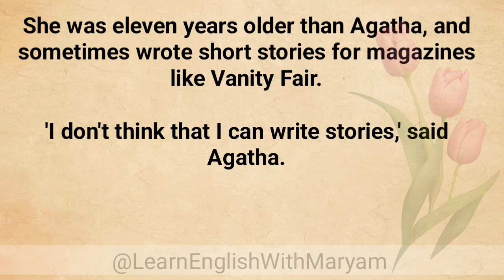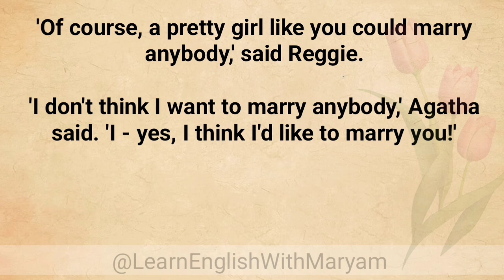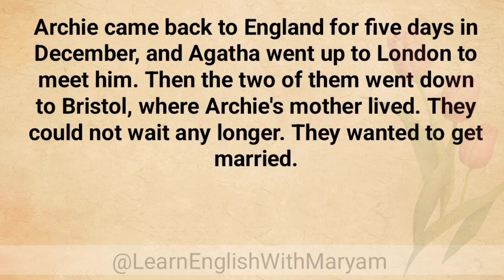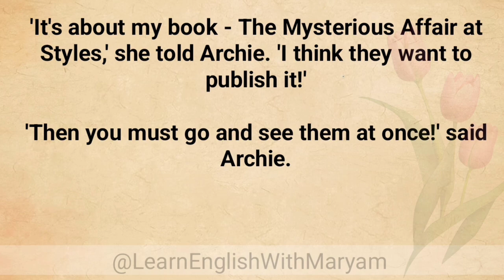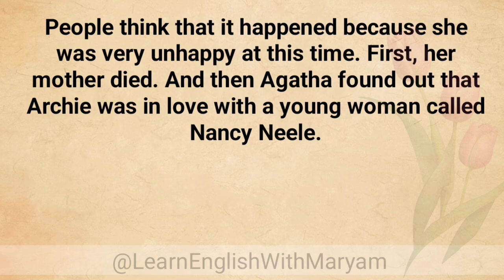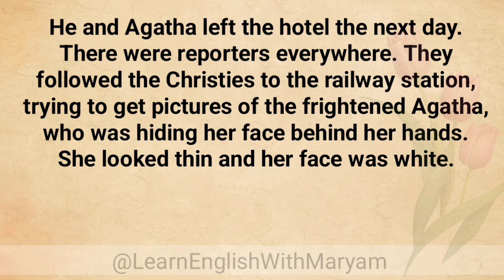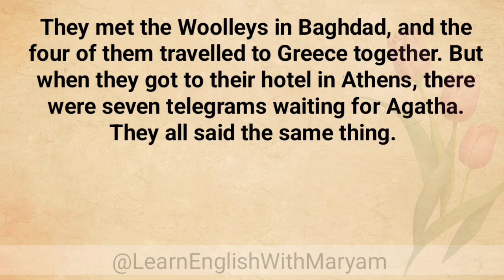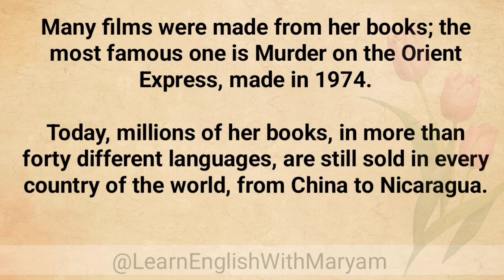Learn English Through Story - Level 3 | Graded Reader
Dive into the enigmatic world of Agatha Christie, the Queen of Mystery, in today's video where we explore her remarkable life and the mysteries beyond her novels. From her mysterious 11-day disappearance to her inspirations behind iconic characters like Hercule Poirot and Miss Marple, we unravel the story of one of the most prolific writers in history. Join us as we delve into Christie's personal challenges, triumphs, and the legacy she left in the literary world. Whether you're a die-hard Christie fan or new to her genius, this video promises insights and surprises at every turn. Don't forget to subscribe and hit the notification bell to stay updated with our series on literary legends!Keywords: Agatha Christie, Mystery Writer, Hercule Poirot, Miss Marple, Christie's Disappearance, Literary Legends, British Authors, Crime Novels, Detective Stories.Hashtags